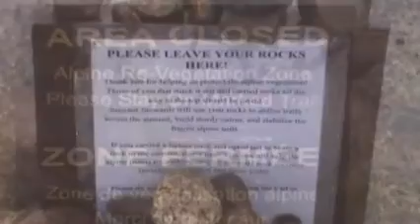Cascade Mountain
There was an 80% chance of rain this day.  It didn't actually rain but the summit of the mountain was socked in with clouds and we didn't see anything. Malcolm Kogut